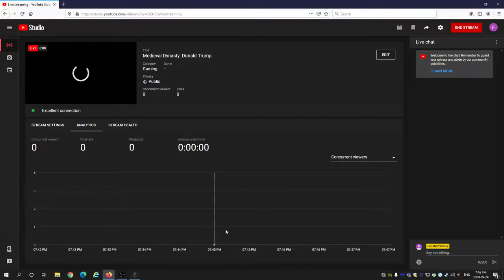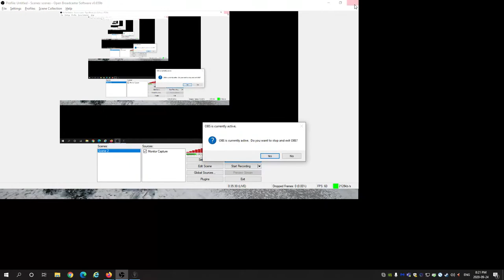Medieval Dynasty: Donald Trump